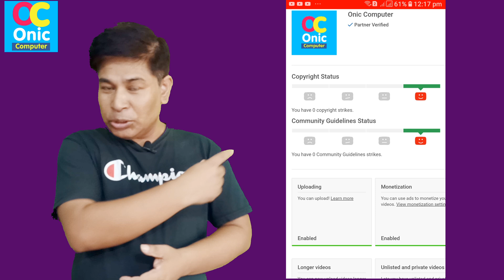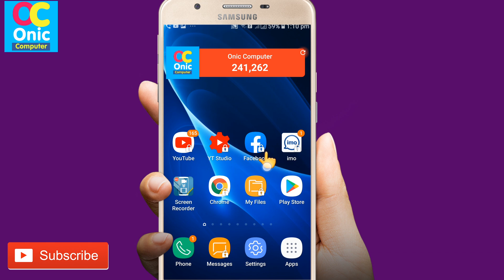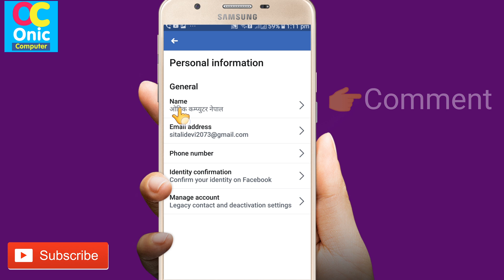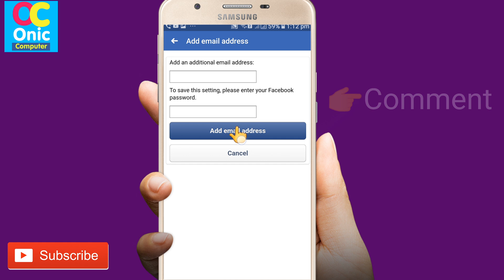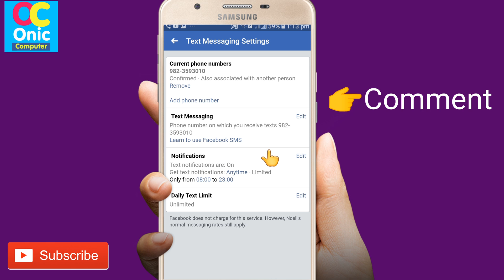[In Nepali] How To Change Facebook Email Address in Mobile Phone | Facebook Tips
How To Change Email of Facebook Account in Nepali
Watch This Video:
How To Learn English Easily ?
Robot Sophia in Nepal
Some Popular Videos in Channel
5. Your Name in Voter List
7. Type in Nepali on Mobile
9. Pay Electricity Bill From eSewa
10. Your Mobile Original or Duplicate